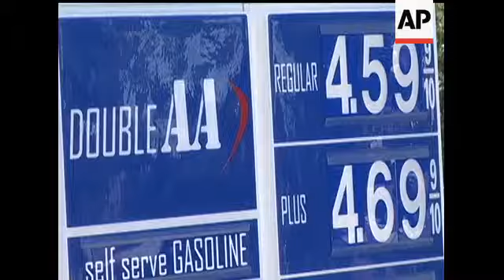President Obama says new talks with Tehran could give diplomacy a chance to halt Iran's nuclear driv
(12 Mar 2012) HEADLINE: Obama on Iran: GOP beating 'drums of war'
CAPTION: President Obama says new talks with Tehran could give diplomacy a chance to halt Iran's nuclear drive, and he's dismissing GOP vows of military action as "bluster." (March 6)
   (Location: White Houes - March 6, 2012)
   (VO: News conf walk-in)
   (Voice-over)
   IN THE WAR OF WORDS OVER IRAN'S NUCLEAR PROGRAM, PRESIDENT OBAMA'S AIMING SOME OF HIS
TOUGHEST AT HIS GOP FOES.
   (VO: FILE Obama meeting with Netanyahu)
   (Voice-over)
   A DAY AFTER HE MET WITH ISRAEL'S BENJAMIN NETANYAHU ...
   (VO: Back to news conf)
   (Voice-over)
   ... HE USED A BROADCAST NEWS CONFERENCE TO ACCUSE REPUBLICAN HOPEFULS OF "BEATING THE
DRUMS OF WAR."
   (SOT/Obama - 1:24 p.m. approx)
   "If some of these folks think we should launch a war, they should say so."
   (VO: FILE Iranian nuclear program)
   (Voice-over)
   AS HE SPOKE, AMERICA AND ITS ALLIES AGREED TO NEW TALKS WITH IRAN, AND TEHRAN ACCEPTED
INSPECTIONS OF A KEY NUCLEAR SITE.
   (VO: Back to Obama)
   (Voice-over)
   OBAMA AGREES PREVIOUS TALKS HAVE GONE NOWHERE, BUT SAYS SANCTIONS CAN STILL PREVENT AN
IRANIAN NUCLEAR BOMB.
   (VO: Back to Obama - 1:20 approx)
   "We have a window of opportunity where this can still be resolved diplomatically."
   (VO: To AIPAC - NAT SOUND BREAK?
   (Voice-over)
   TO GOP HOPEFULS, ADDRESSING A PRO-ISRAEL GROUP, THIS SOUNDED LIKE "APPEASEMENT"
   (SOT/Rick Santorum, GOP presidential candidate - 9 a.m. approx)
   ``Another delay, another opportunity for them to go forward while we talk.'' (:08)
   (SOT/Newt Gingrich, GOP presidential candidate - 10:40 a.m. approx)
   "The red line is now because the Iranians now are deening their fortifications" (:06)
   (SOT/Mitt Romney, GOP presidential candidate - 9:29 a.m.)
   "Israel doesn't need public lectures. It needs our support." (:04)
   (SOT/Obama - 1:23 p.m. approx)
   "Those folks don't have a lot of responsibilities. They're not commander-in chief."
   (VO: Cutaways)
   (Voice-over)
   HE ADDED, THEIR DEMANDS FOR CRIPPLING SANCTIONS AND KEEPING MILITARY OPTIONS OPEN ARE WHAT
HE'S DONE FOR THREE YEARS.
   (Standup bridge)
   THE PRESIDENT'S NEWS CONFERENCE WAS HIS FIRST IN FOUR MONTHS -- AND A NONE-TOO SUBTLE
STATEMENT THAT EVEN ON SUPER TUESDAY, THE BIGGEST PRIMARY DAY OF THE YEAR, HE WILL NOT LET GOP
CHARGES GO UNANSWERED.
   (VO: FILE gas prices)
   (Voice-over)
   THAT INCLUDES ON GAS PRICES. ON THE STUMP, REPUBLICANS SAY HE'S PLEASED THEY'RE SOARING
BECAUSE HE WANTS TO WEAN AMERICANS OFF OF FOSSIL FUELS.
   (SOT/Obama - 1:37 p.m. approx)
   "Just from a political perspective do you think the president of the United States going into a re-election (campaign) wants gas prices to go higher. Is there anybody here who thinks that makes a lot of sense."
   (VO: More FILE gas prices)
   (Voice-over)
   PLUS, OBAMA SAYS "LOOSE TALK" OVER WAR WITH IRAN IS THE BIGGEST FACTOR BEHIND THEM.
   (VO: To photo-ops Netanyahu with lawmakers)
   (Voice-over)
   ON CAPITOL HILL, NETANYAHU TOLD LAWMAKERS HE'S READY TO ATTACK IRAN RATHER THAN LET
ISRAELIS LIVE IN THE "SHADOW OF ANNIHILATION."
   (VO: Obama walk-out)
   (Voice-over)
   BUT OBAMA SAYS WARNINGS THAT A DECISION MUST COME IN TWO MONTHS OR LESS ARE "NOT BORNE OUT
BY THE FACTS."
   MS, AP, WH